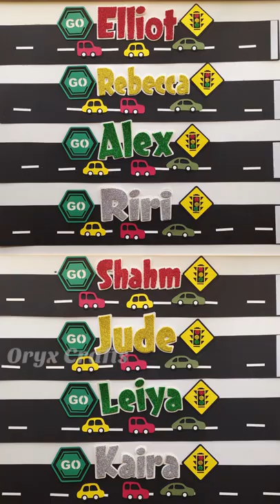Party Hats | Traffic Lights Theme | DIY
Party hats made for a birthday boy turning 3
Theme: Traffic Lights
Materials used: Cardstock & Glitter Sheets